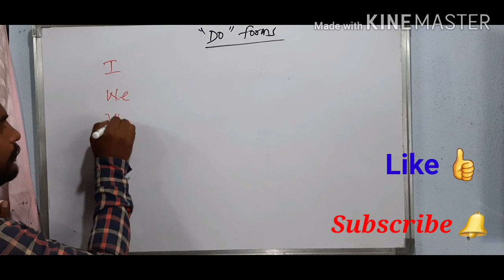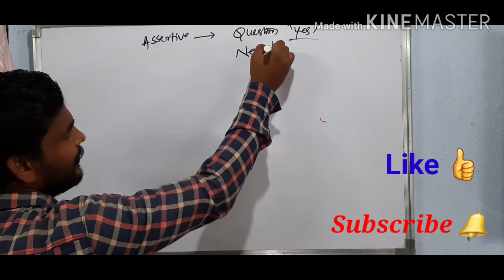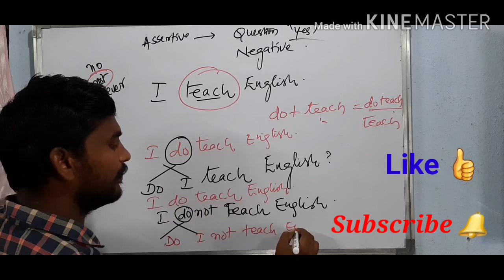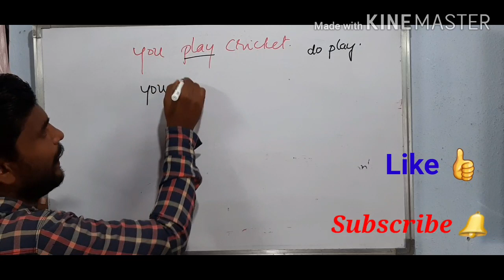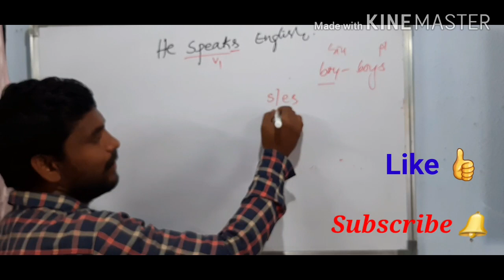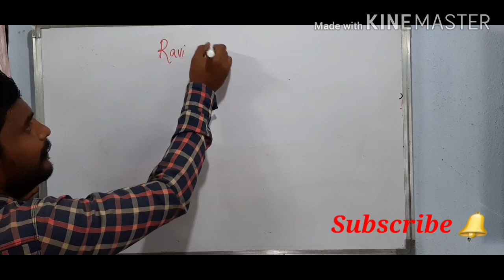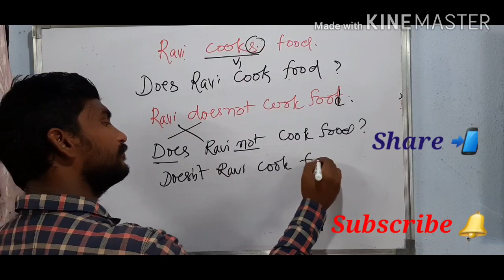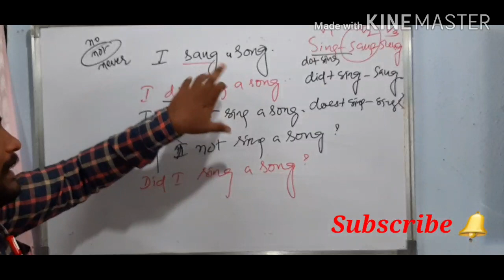DO FORMS (Do,Does,Did)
# APRJC ,APRDC,APEDCET,APDSC,APTET,CTET TSDSC TSTET SSC BANKS APSI TSSI APPSC TSPSC ENGLISH FOR BIGINNERS#HOW TO LEARN ENGLISH EASILY#TYPES OF VERBS HELPING VERBS# MAKING QUESTIONS#ABOUT DO#ABOUT DOES#ABOUT DID
verbs,English grammar,easy English,easy English grammar in Telugu, cut English grammar,will,would,learn English grammar easy,teach English grammar easy